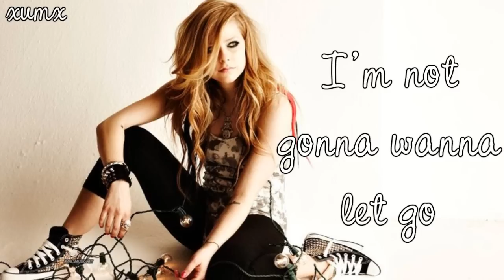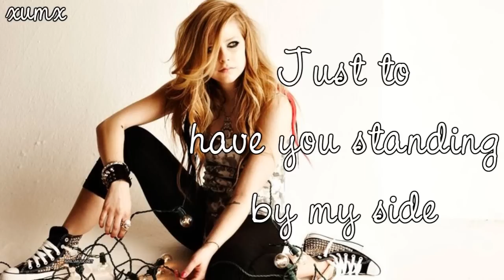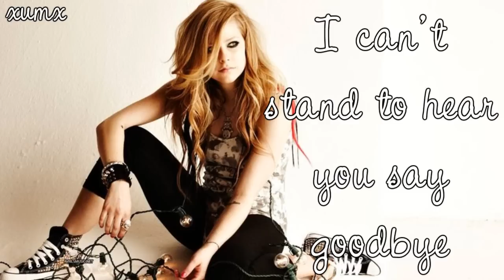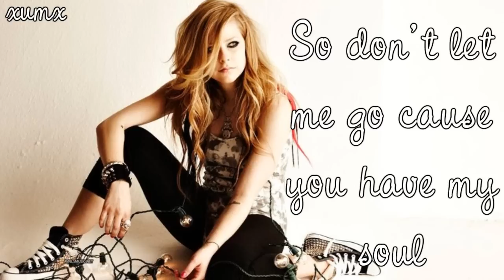4 Real - Avril Lavigne Lyrics [HD]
-paige